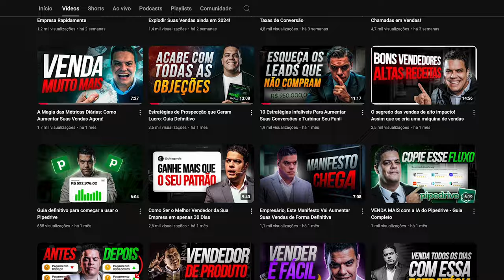Vendas por Telefone: 8 Estratégias Comprovadas para Aumentar Suas Conversões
CUPOM: DEMANDAINFINITA

Se você quer dominar as vendas por telefone e fechar mais negócios com menos esforço, este vídeo é para você! Vou te mostrar as 8 técnicas infalíveis que transformam chamadas comuns em máquinas de conversão poderosas. Desde criar um script eficaz até usar provas sociais para construir confiança, cada técnica aqui foi planejada para melhorar sua comunicação e aumentar suas taxas de sucesso. Seja você um iniciante ou alguém com experiência, essas estratégias práticas vão te ajudar a se conectar melhor com os clientes, entender suas necessidades e vender mais, tudo sem soar robótico ou forçado. Assista até o final e aprenda como adaptar sua abordagem, evitar jargões, fazer as perguntas certas, e muito mais. E deixe nos comentários qual técnica você vai colocar em prática primeiro – queremos saber!